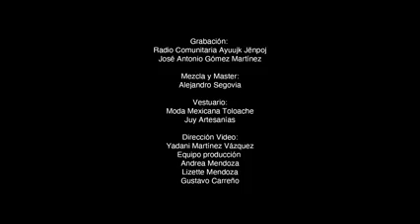María Reyna "Ay Mezcal, Mezcal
AY MEZCAL, MEZCAL!
Maria  Reyna _ Banda Femenil Regional "Mujeres del Viento Florido"

Agradezco a todas las personas que colaboraron en está gran Producción.
Letra: Oswaldo García Criollo,
Leticia Martínez Gallardo ( Directora de la Banda Femenil "Mujeres del Viento Florido"
Nuestro gran Amigo Esteban Hinojosa Rebolledo,
Radio Comunitaria Ayuujk "Jënpoj", Ing. @José Gómez
Mezcla y Master Alejandro Segovia,
Dirección de Video Yadani Martínez,
fotografía Johnny Castellanos,
Vestuario Toloache, Juy Artesanias.

FIM Feria Internacional del Mezcal